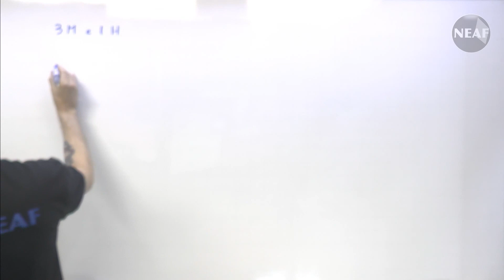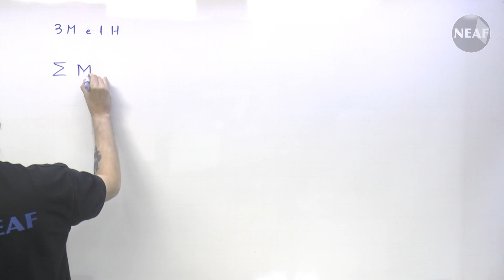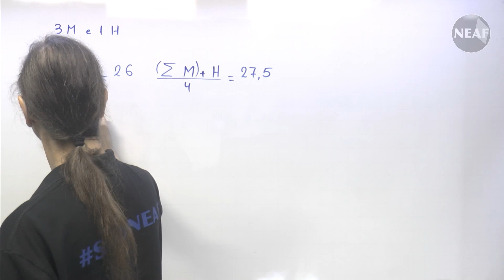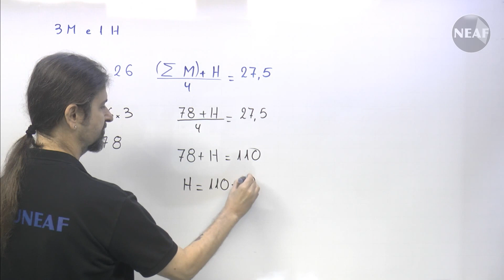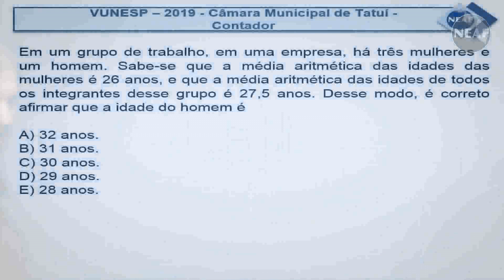Como Resolver Questão de Média Aritmética - Matemática - Questão VUNESP 2019 | NEAF Questões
A média Aritmética é uma conta matemática que soma vários valores e faz uma divisão pelo total deles. Saber resolver os exercícios que envolvem questão aritmética é muito importante, pois eles são muito exigidos nas provas. A resolução do problema não é complexa, mas o que costuma dificultar nesse tipo de questão é o fato de alguns dados serem apresentados de forma oculta. Ou seja, você não consegue ter acesso a alguns valores específicos e importantes na resolução da questão sem fazer uma interpretação das informações que o problema traz no enunciado.
Nesse vídeo, o professor Marcelo Lanfranchi corrige uma questão que exigiu conhecimento de média aritmética. Esse conteúdo faz parte do edital da PCSP, TJSP, MPSP e contém grandes chances de ser exigido no dia da prova de algum deles.

VUNESP - 2019 - Câmara Municipal de Tatuí - Contador

Em um grupo de trabalho, em uma empresa, há três mulheres e um homem. Sabe-se que a média aritmética das idades das mulheres é 26 anos, e que a média aritmética das idades de todos os integrantes desse grupo é 27,5 anos. Desse modo, é correto afirmar que a idade do homem é